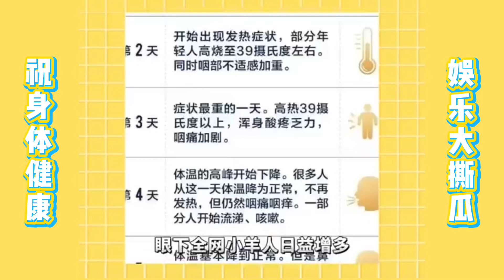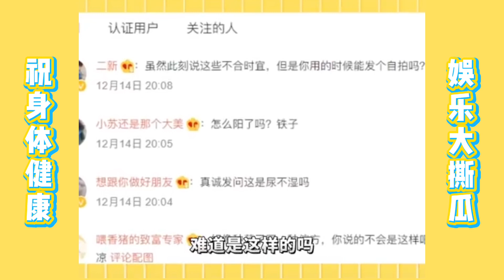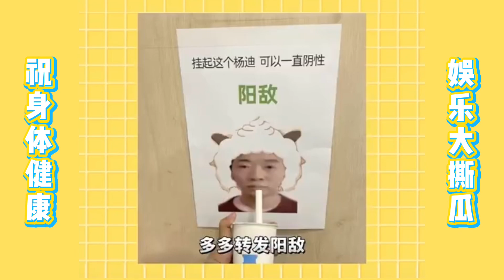盘点近期新冠阳性的明星🙏看看他们的状态吧💗